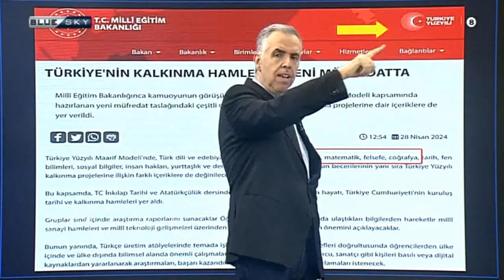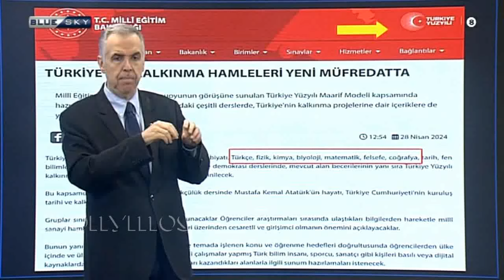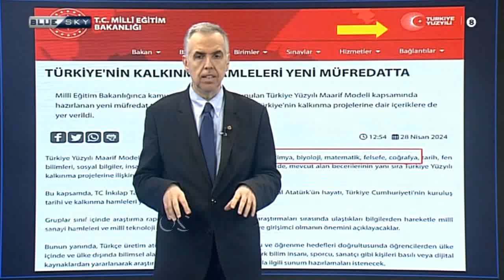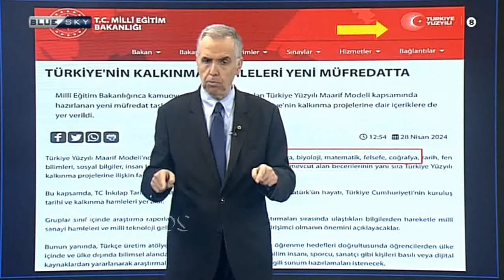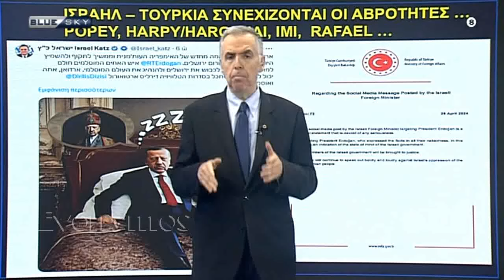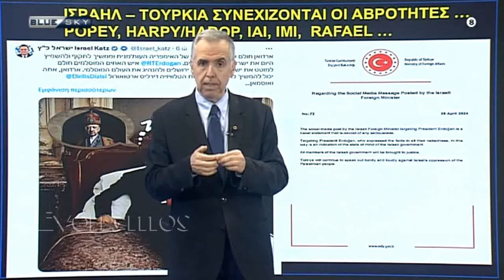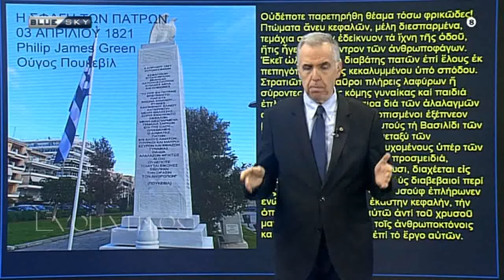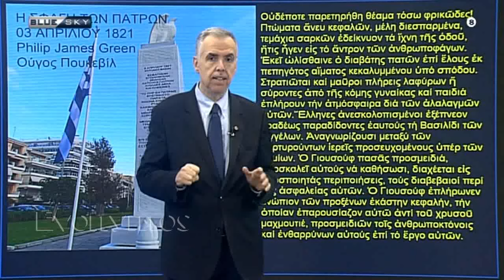Θεοδωράτος - Με το κλειδί της Ιστορίας (326η) 30Apr24 (HD)